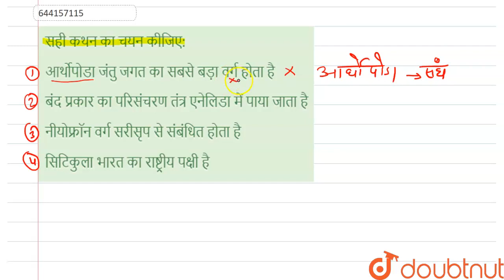सही कथन का चयन कीजिए: | 12 | NEET TEST 23 | BIOLOGY | NTA MOCK TESTS | Doubtnut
सही कथन का चयन कीजिए:
Class: 12
Subject: BIOLOGY
Chapter: NEET TEST 23
Board:NEET

👉 Have Any Query? Ask Us.